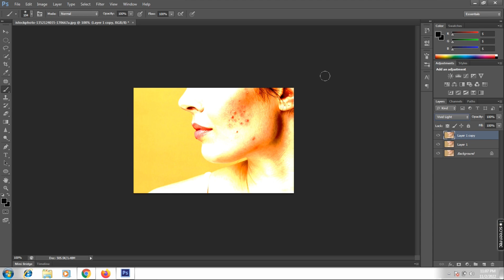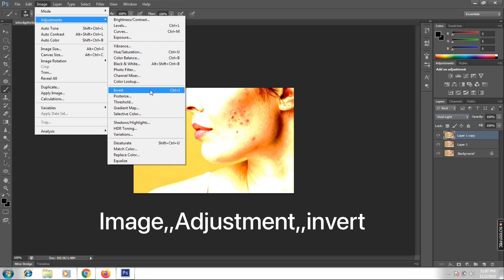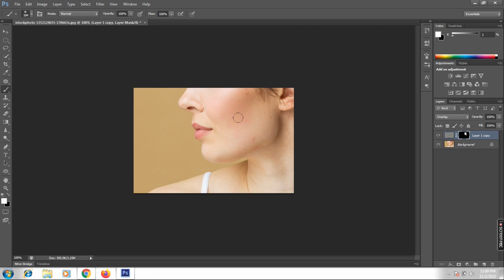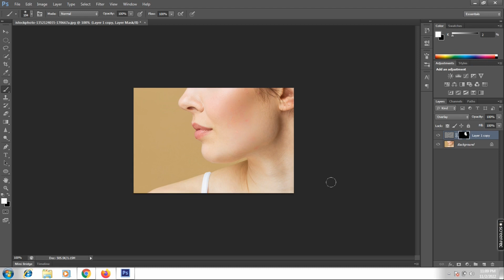Face Smooth in Photoshop | Easy Frequency separation tutorial